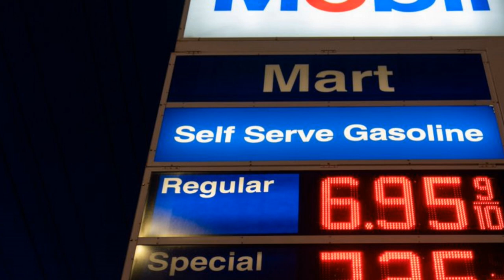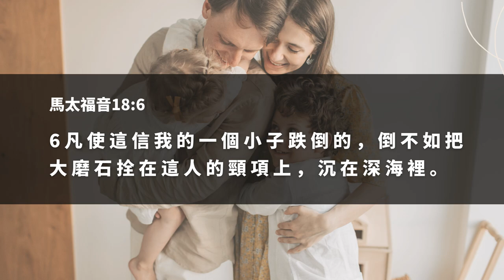獸印系統研究中，未來監控所有人類行為，進行計分 ;世界經濟論壇會議內容: 言論自由要重新定義;佩洛西為自己支持墮胎立場辯護，抗議教主反對她領聖餐| AI News 愛報導